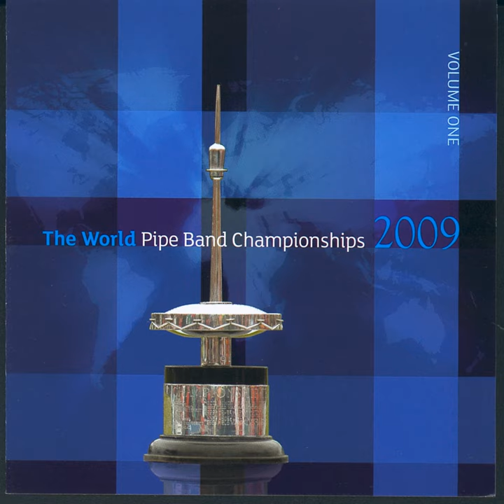MSR: Pipe Major Tom McAllister - Susan MacLeod - John Morrison of Assynt House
MSR: Pipe Major Tom McAllister - Susan MacLeod - John Morrison of Assynt House · Boghall & Bathgate Caledonia (P/M R Walker)

2009 World Pipe Band Chmpionships Vol.1

Main  Artist: Boghall & Bathgate Caledonia (P/M R Walker)